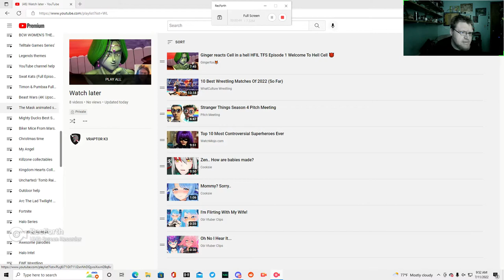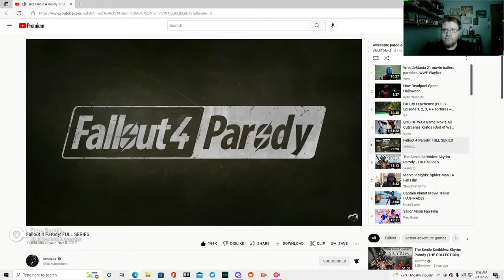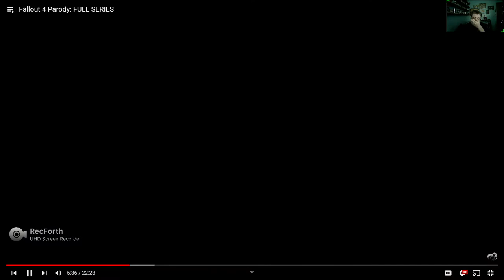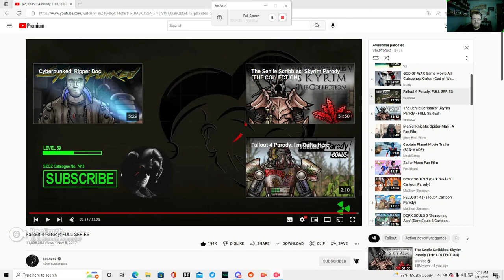Fallout 4 parody Reaction 3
Credit to Seanzoz
Suicide prevention

1. No Bullying
2. Absolutely No Disrespecting each other